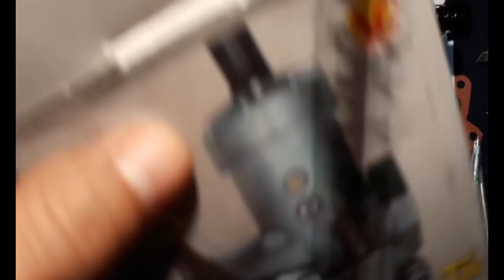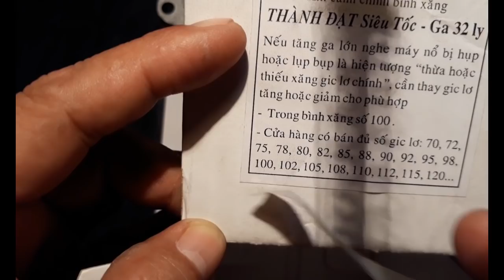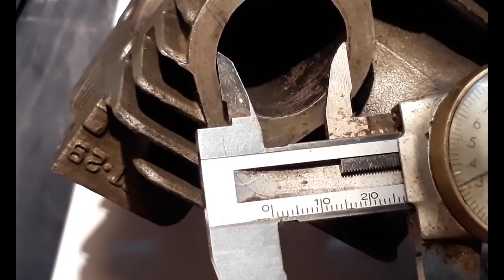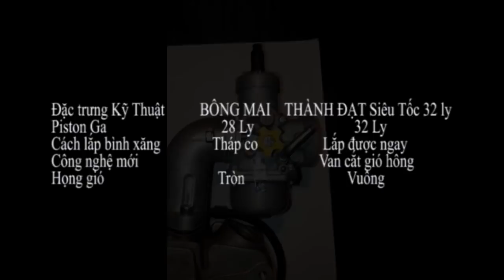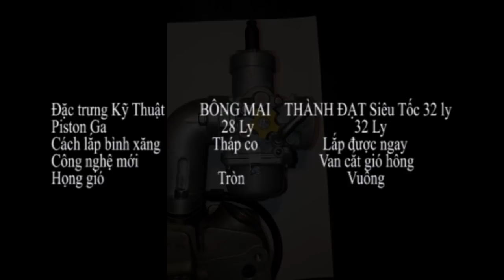So Sánh Xe Độ Bình Thành Đạt Siêu Tốc 32 Với Bông Mai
So Sánh Bình Xe Độ Thành Đạt Siêu Tốc   Với Bông Mai
So Sánh Bình xăng con Xe Độ Bông Mai Với Thành Đạt Siêu Tốc Ga 32 Ly.
Thành Đạt Siêu Tốc Ga 32 có :
Trái ga 32 ly
Có Van cắt gió hông tiết  kiệm xăng
Có họng gió vuông tăng tốc tốt, đi hậu rất mạnh, xé hậu